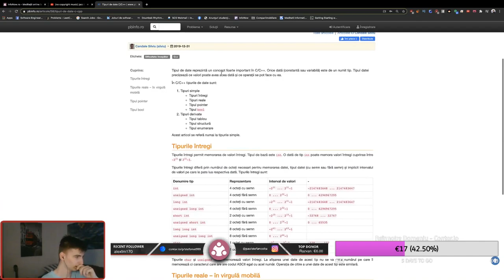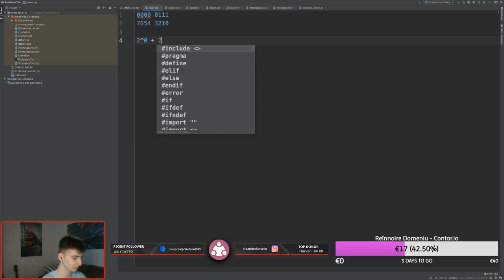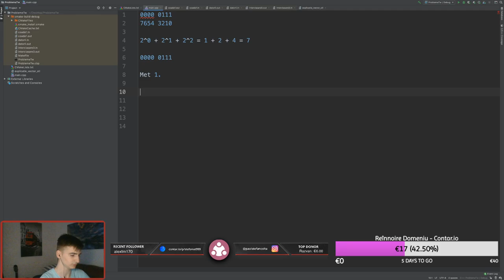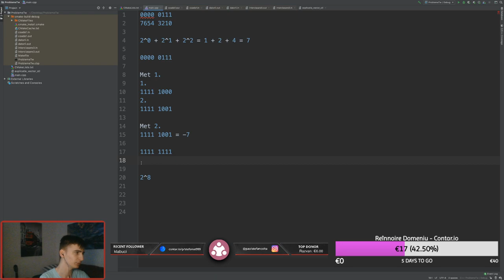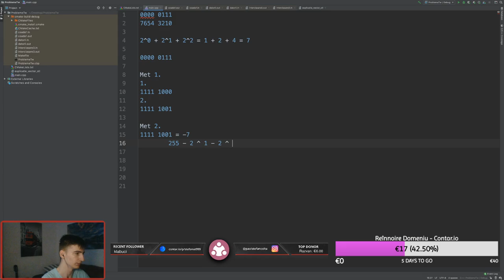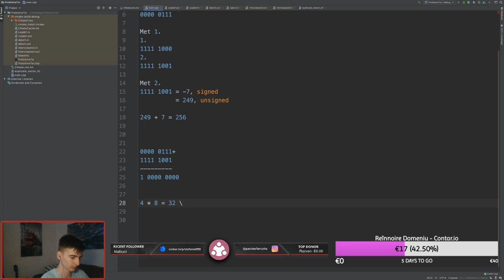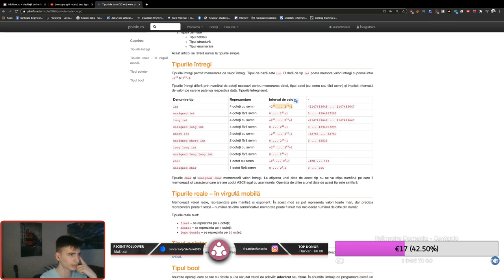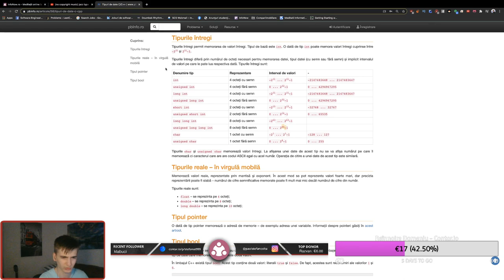Bac/Admitere: Diferența dintre signed și unsigned - Învățăm programare [Twitch]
Acest video face parte dintr-un live de pe Twitch, unde explic diverse concepte din programare.  Am discutat despre diferența dintre reprezentarea signed și usigned, un concept pe care eu abia la facultate l-am înțeles. Link spre Twitch găsiți mai jos.

Mulțumesc pentru ajutor Leo!